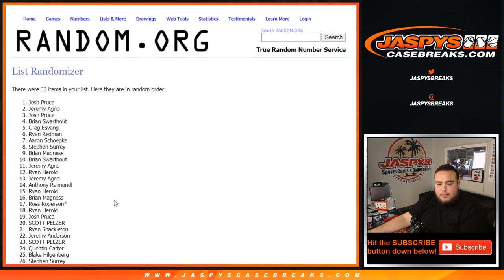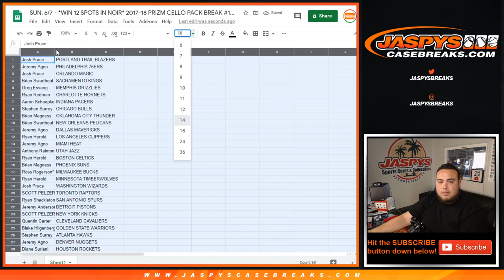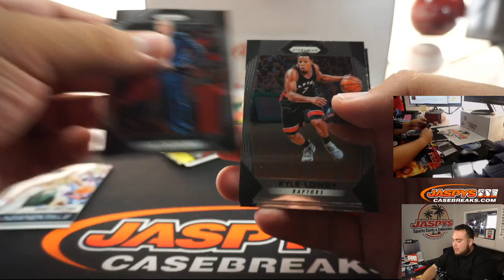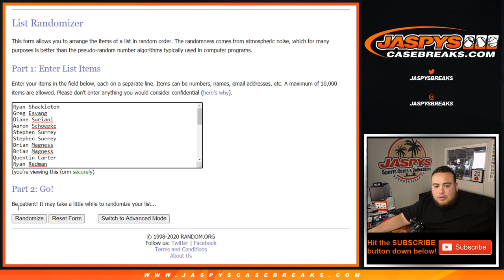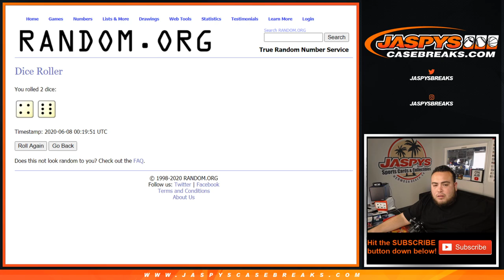SUN. 6/7 - *WIN 12 SPOTS IN NOIR* 2017-18 PRIZM CELLO PACK BREAK #17 *RT*